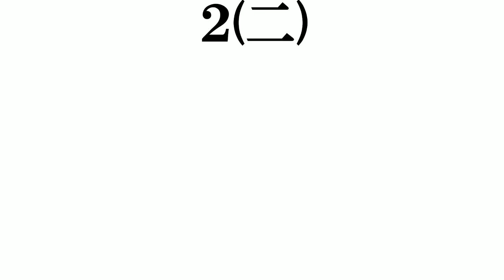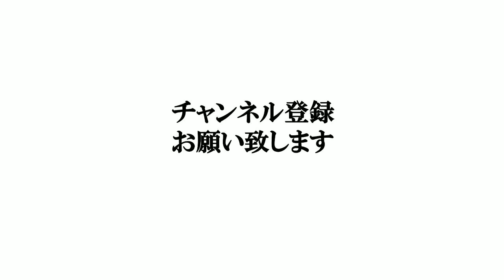【島根出身の芸人】打線組んでみた